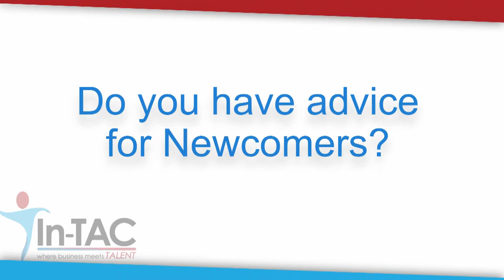Astra Qom with caption